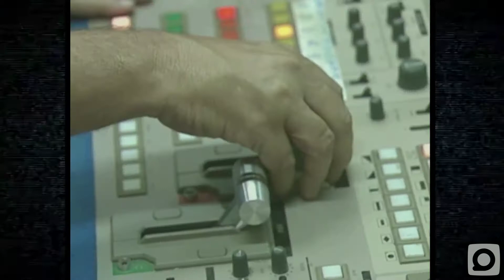Capsula 35 Juntos, Guionista y realizador: Miguel L. Olaechea